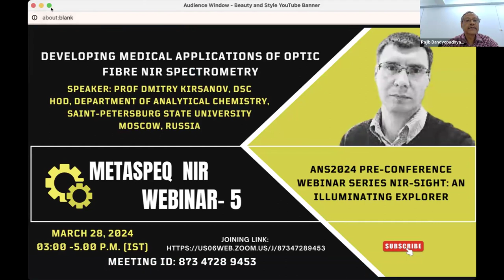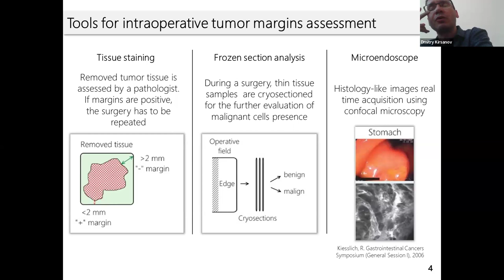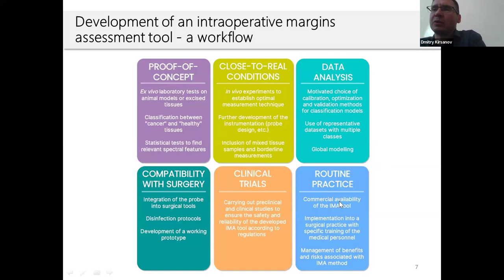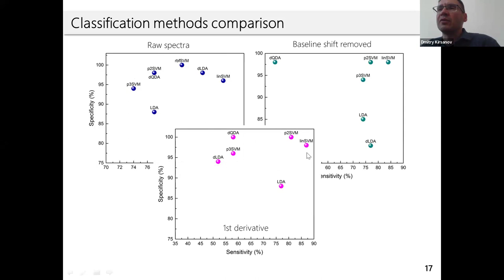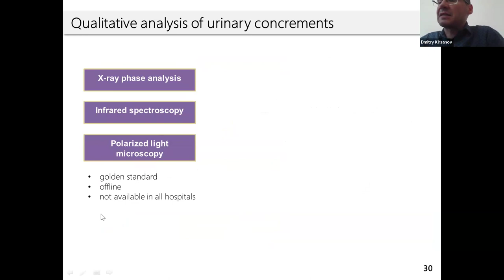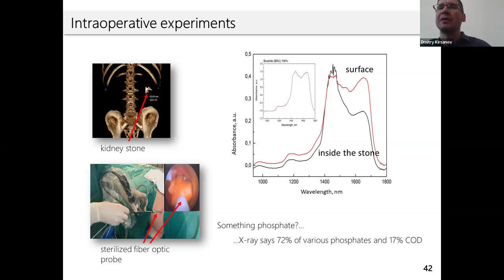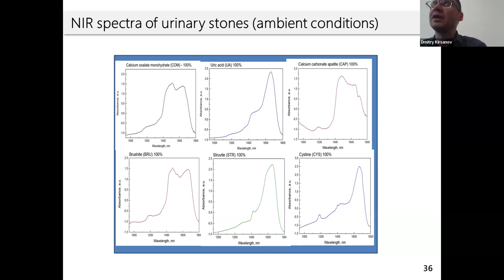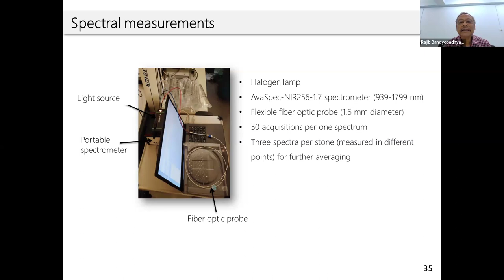Webinar-5: ANS2024 Pre-conference webinar Series NIR-Sight: An Illuminating Explorer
Monthly Webinar Series on  Technology and Applications in NIR Spectroscopy, pre-conference sensitization programme for ANS-2024
Speaker: Prof Dmitry Kirsanov,  DSc
HOD, Department of Analytical Chemistry,
Saint-Petersburg State University
Topic: Developing medical applications of optic fibre NIR spectrometry